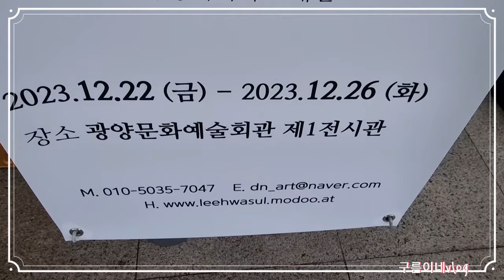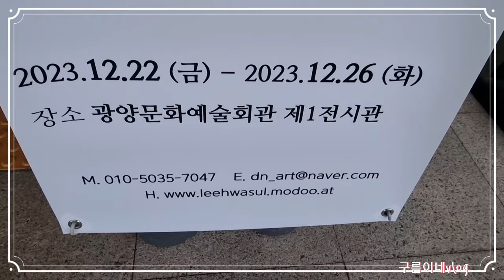연말연시 화사한그림♡ 화술/이다남작가개인전